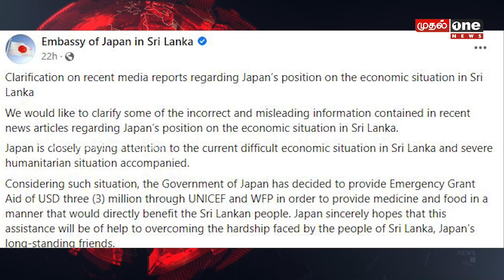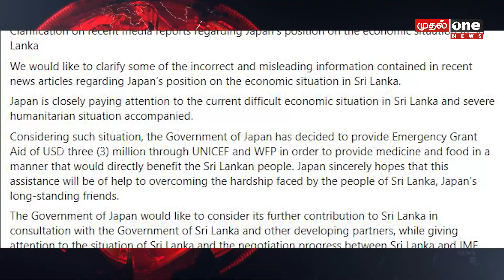இன்றைய முக்கிய செய்திகள் 02/07/2022